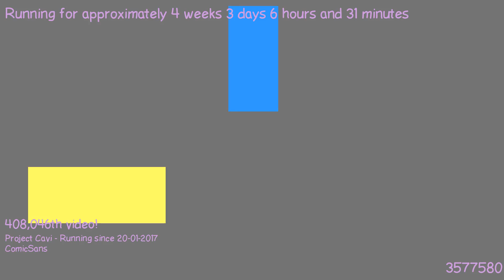1487651710 - Webdriver Cavi - O